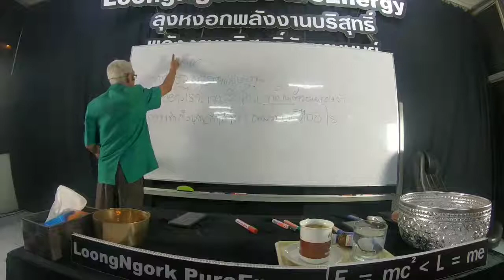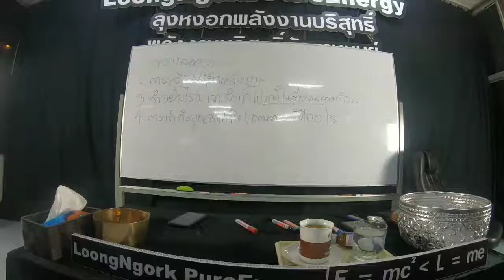Emc2《Lme ภาษาลุงหงอกกิ๊กก๊อก สองมือเปล่าหนึ่งความเข้าใจ 3/10/62/25hrs.